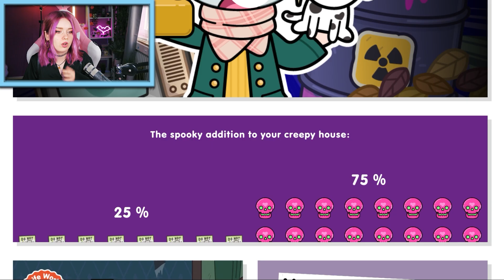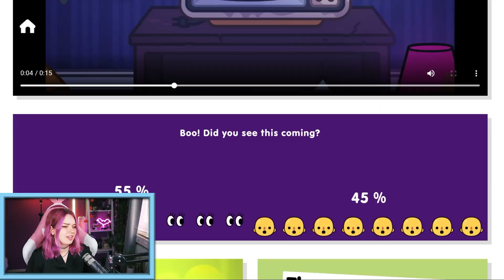ALLE UPDATES RUND UM HALLOWEEN in Toca Boca! Toca Life World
IT`S HALLOWEEN!!! 👻 In Toca Boca beginnt das Gruseln 🎃 Seht hier nochmal alle Videos und Neuigkeiten zum spooky Toca Life World Update...🥰

Wow! Du hast tatsächlich bis hierher gelesen! Deine EXTRA Frage: Was ist das coolste neue Feature am Update?

26986